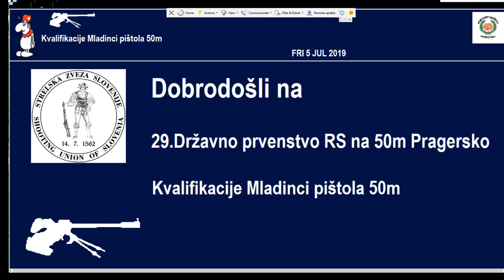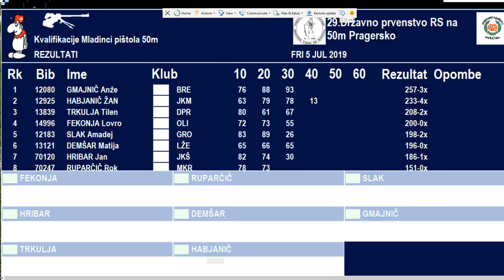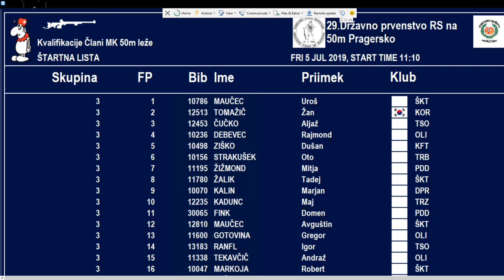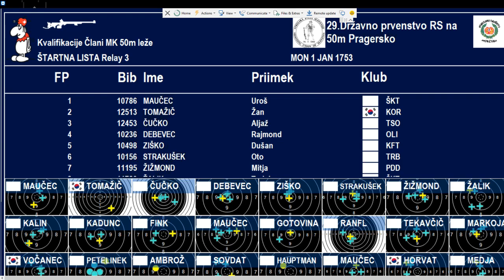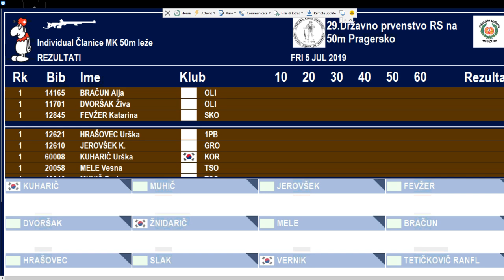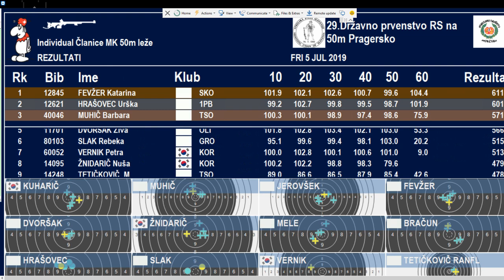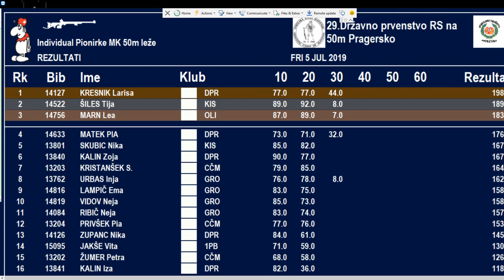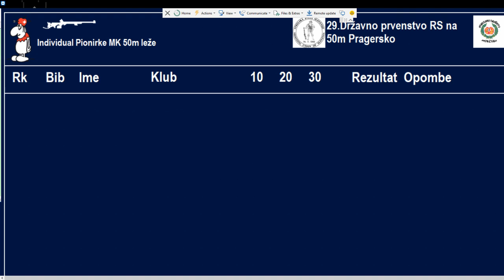29. Državno prvenstvo RS s puško in pištolo 50m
29. Državno prvenstvo v streljanju s puško in pištolo 50m v organizaciji SD Svečina